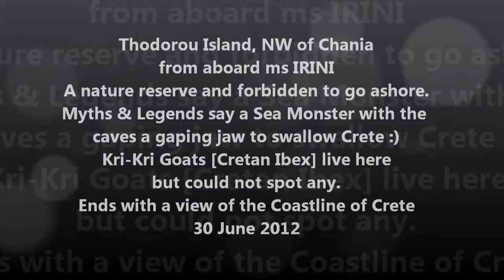Thodorou Island 30 June 2012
Thodorou Island, NW of Chania from aboard ms IRINI
A nature reserve and forbidden to go ashore. Myths & Legends say a Sea Monster with the caves a gaping jaw to swallow Crete :) Kri-Kri Goats [Cretan Ibex] live here
but could not spot any. Ends with a view of the Coastline of Crete - 30 June 2012